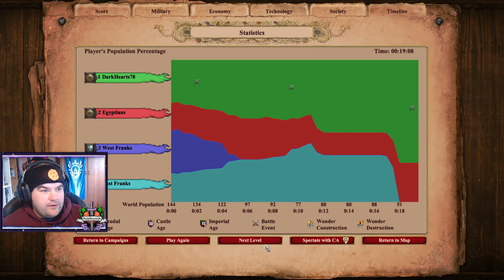Saladin 1 - An Arabian Knight (Hard) | Age of Empires 2: Definitive Edition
The Crusaders are trying to conquer the Holy Land. Time to drive them out a third time!

Picking up a lost knight in the middle of the desert, we march our army to Cairo, in an attempt to liberate it from the Frankish ursurpers.